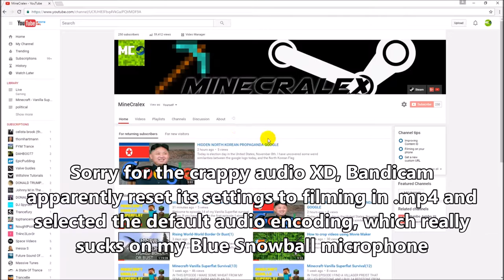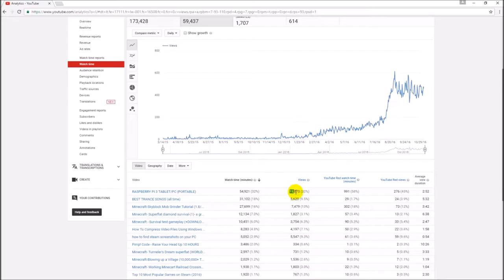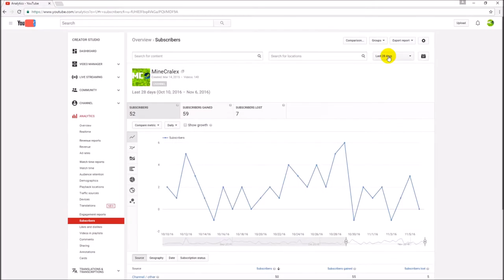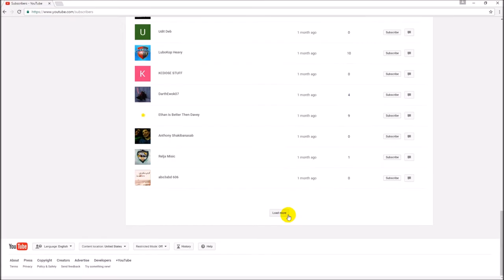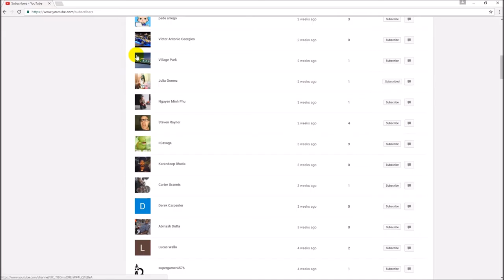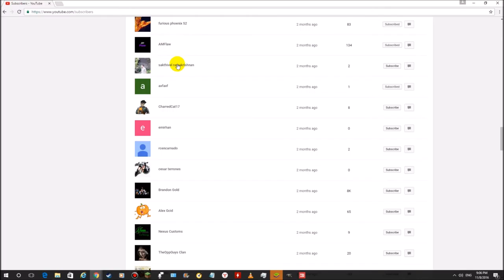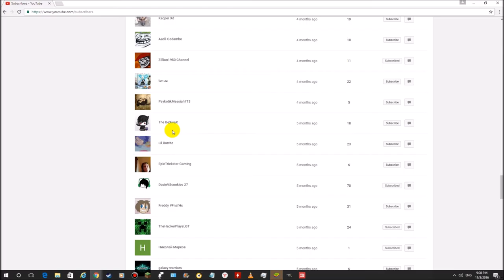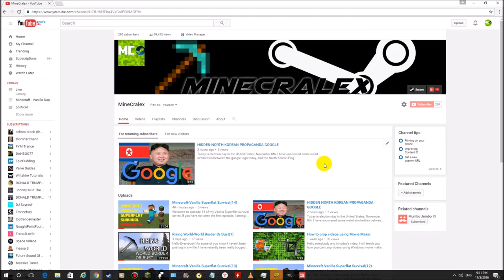250 SUBSCRIBER SHOUTOUT